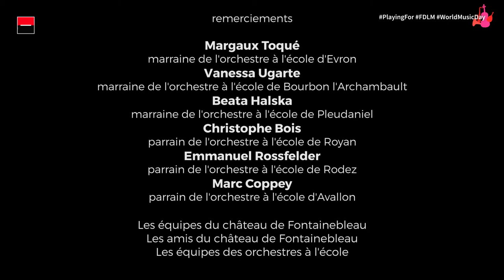Orchestre à l'école - Ecole Gourgon de Rodez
Orchestre à l'Ecole (ecole Gourgan, Rodez) avec Emmanuel Rossfelder
Salle des colonnes,
Asturias d'Isaac Albeniz
Granada Recuerdos de Francisco Tarrega
Château de Fontainebleau
le 24 novembre 2018 pour les 10 ans de l'association Orchestre à l'Ecole

Images de Paul Winling